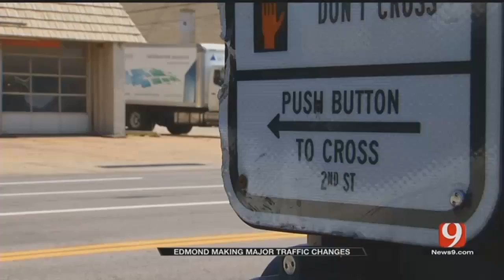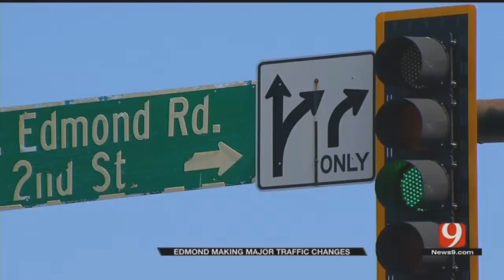Edmond Making Traffic Changes Gearing Up For Driverless Cars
ᐸpᐳThe City of Edmond is hoping to cut down on your commute through major traffic changes.ᐸ/pᐳ  ᐸpᐳᐸ/pᐳ